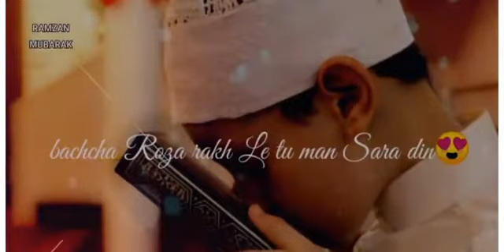Ramzan ki 12 sehri mubarak ho | Ramzan ki 12th sehri mubarak |Ramzan ki 12sehri mubarak#ramzan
about video :Ramadan is a holy month of fasting, introspection and prayer for Muslims, the followers of Islam. It is celebrated as the month during which Muhammad received the initial revelations of the Quran, the holy book for Muslims. Fasting is one of the five fundamental principles of Islam. Each day during Ramadan, Muslims do not eat or drink from sunrise to sunset. They are also supposed to avoid impure thoughts and bad behavior. Muslims break their daily fasts by sharing meals with family and friends, and the end of Ramadan is celebrated with a three-day festival known as Eid al-Fitr, one of Islam’s major holidays. Ramadan always falls on the ninth month of the 12-month Islamic calendar
1-Ramzan ki 12 sehri mubarak
2-Ramzan ki 12 sehri mubarak ho whatsapp status
3-Ramzan ki ten sehri mubarak status
4-chati sehri mubarak ho
5-6 sehri mubarak
6-chata roza mubarak
7-5th iftari mubarak
8-ramzan mubarak
9-ramzan Mubarak
10-Ramzan Mubarak
11-Ramzan Mubarak
12-Ramzan Mubarak
voice of hearts
Ramzan ki 12th  chati sehri mubarak ho Whatsapp status | Ramzan 2021 |
Keywords,-
12 sehri mubarak,
12 sehri status,
ramzan status,
ramzan ki 12 sehri mubarak ho,
12 ramzan whatsapp ,
12 ramzan status,
11 sehri mubarak ho,
12 sehri mubarak,
ramzan ki 12 sehri,
ramzan status 12,
status ramzan,
ramzan sehri status,
sehri status,
12 roza status,
Ramzan ki 12 Sehri mubarak,
Ramzan ki giyara Sehri,
ramzan ki 12th sehri mubarak,
ramzan ki giyarwa sehri mubarak ho status,
whatsapp status ramzan,
12 sehri mubarak status,
12th sehri mubarak,
ramzan ki status,
sehri mubarak,
12 roza mubarak,
Watch live, latest: naats, lectures, bayan and speeches of popular and some regional Islamic scholars in Urdu, Punjabi, Hindi, English and local languages of India and Pakistan.
amzan Coming Soon WhatsApp Status
Ramzan Coming Soon Naat Status
Ramadan Mubarak WhatsApp Status
Ramadan Mubarak Coming Soon Status
Ramadan Coming Soon Status 2021
Ramadan Mubarak Video Status
Ramadan Sharif Video
Ramazan Sharif Video
Ramazan Mubarak 2021
Lattest Ramadan Mubarak Status
Lattest Ramadan Mubarak Whatsapp Status
Lattest Ramzan WhatsApp Status 2021